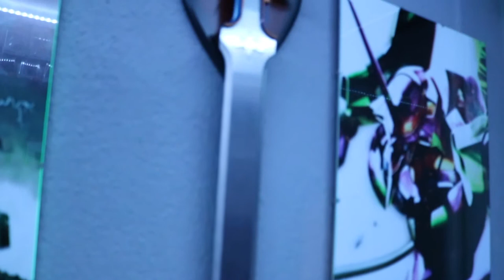UNBOX MASTER SWORD!! ⚔️ The Legend Of Zelda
Muy buenas amigos, aquí os traigo el unboxing de la ESPADA MAESTRA, replica en acero de THE LEGEND OF ZELDA. Muy conseguida en su acabado, y junto a ella un soporte de pared para colocar la espada en la pared de nuestra habitación/salón y dejarla de forma decorativa.